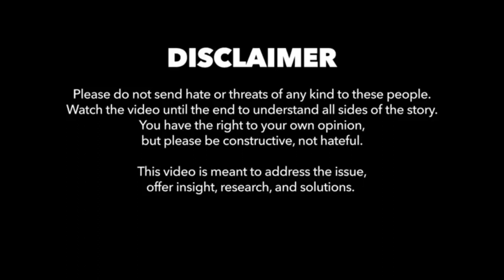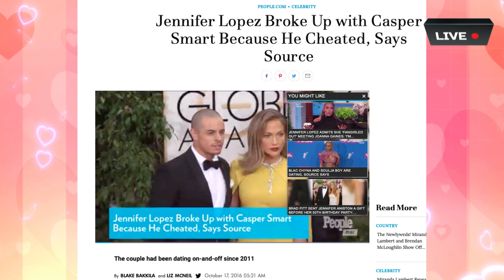Jennifer Lopez and Alex Rodriguez Relationship is Starting to Become Questioned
📣🚨BREAKING NEWS‼️You know, it’s kind of peculiar of JenniferLopez aka JLO and AlexRodriguez relationship. It seems that they care more about their image than anything else.